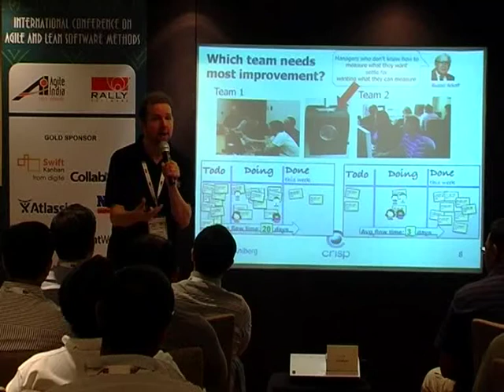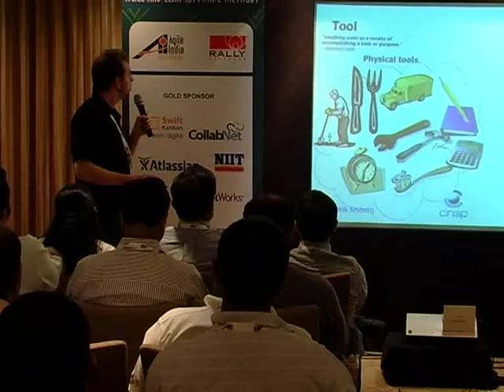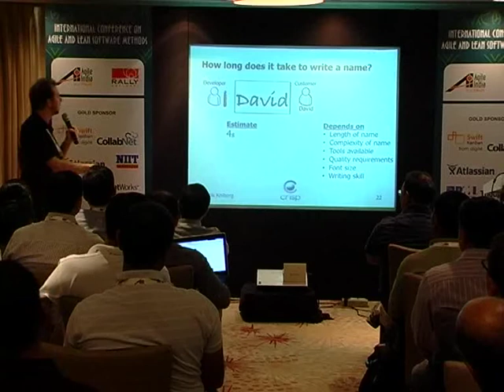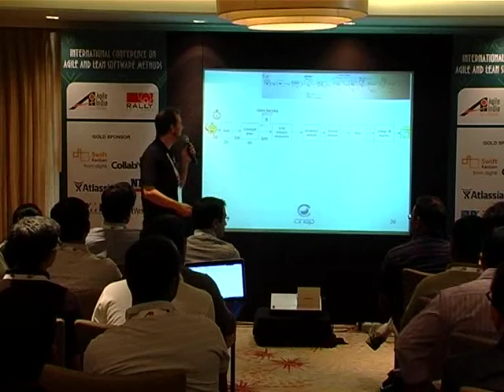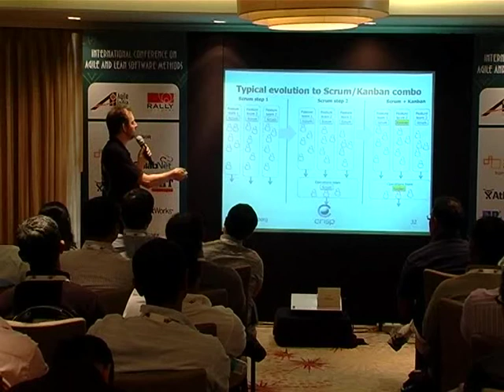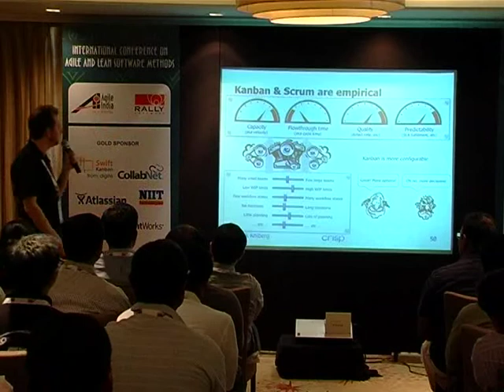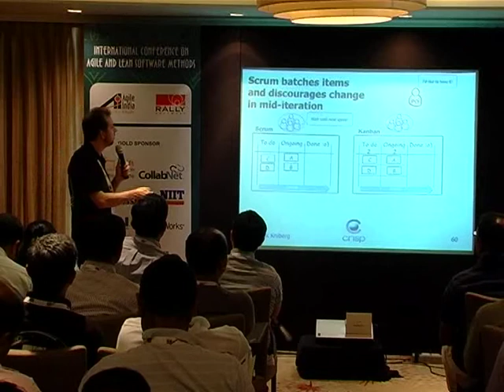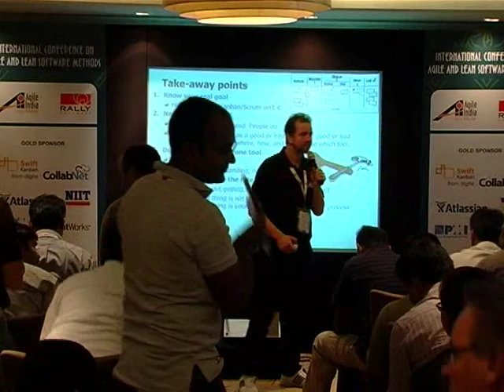Kanban and Scrum – Making the Most of Both by Henrik Kniberg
There’s a lot of buzz on Kanban right now in the agile software development community. Since Scrum has become quite mainstream now, a common question is “so what is Kanban, and how does it compare to Scrum?” Where do they complement each other? Are there any potential conflicts? Can an organization combine these techniques? The purpose of this session is to clarify Kanban and Scrum by comparing them, so you can figure out how these may come to use in your environment.